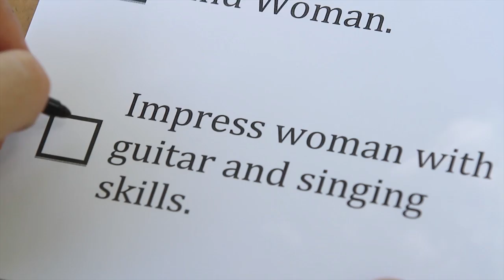A Good Start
A short film by Bradley Chapple and Jacob Wilksch
Filmed at Round Hill in Culcairn, NSW.